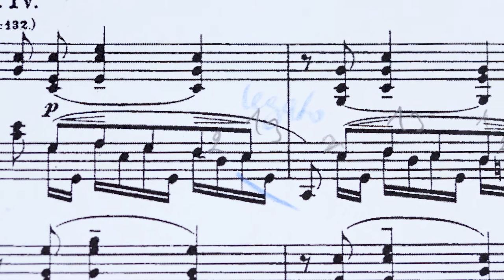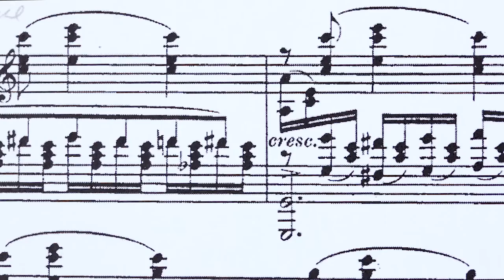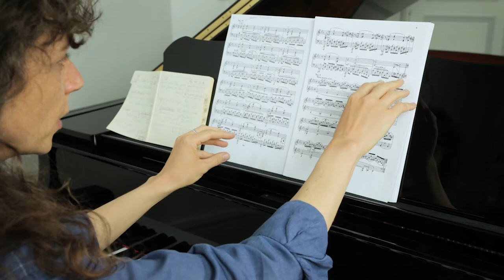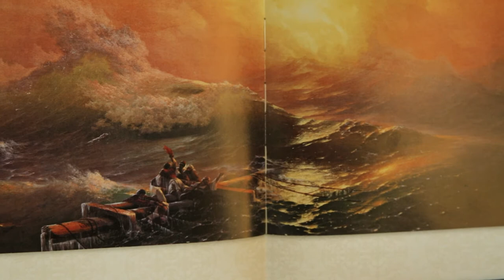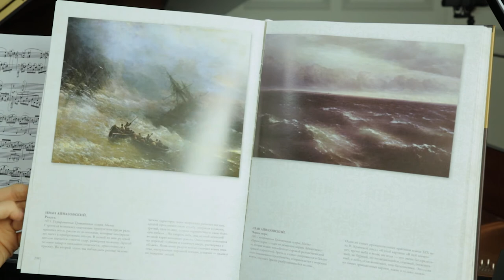Rachmaninov, Chopin Variations, Var. 4 commentée et jouée par Aglaya Zinchenko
„Un mois avec RACHMANINOV. VARIATIONS sur un thème de Chopin pour piano op.22. Interprétées et commentées par Aglaya Zinchenko"
0:26 - jouée une première fois, 1:13 - explications, 5:32 - jouée une seconde fois Tous les épisodes sur la playlist